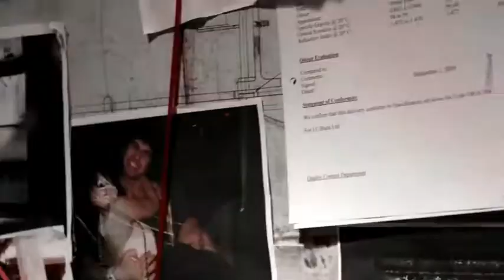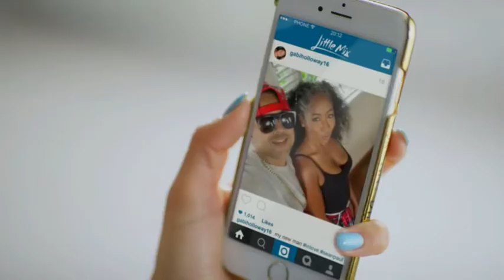Leigh Anne Pinnock in clips